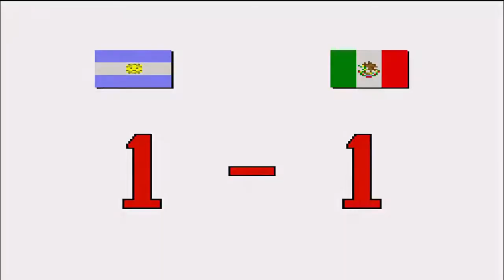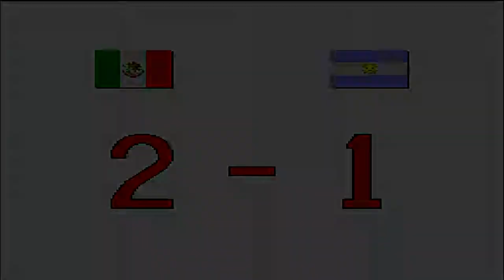Capcom Soccer Shootout Main Game Mexico Ronda 1 En Español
Hola gente que tal como están, aquí saya con un let's play bastante gracioso ya que se veía venir con este juego y verán como ando renegando a lo loca jajaja. Bueno espero que les guste la primera ronda y besitos nya para todos uwu